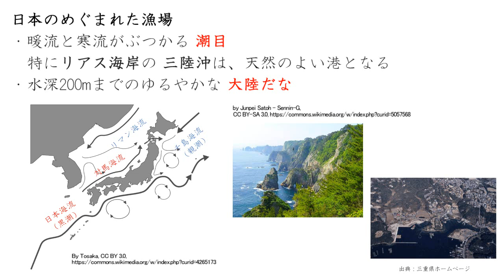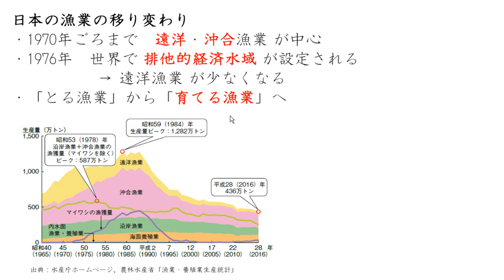水産業②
00:00　漁業の種類
03:24　日本の 漁業の うつりかわり